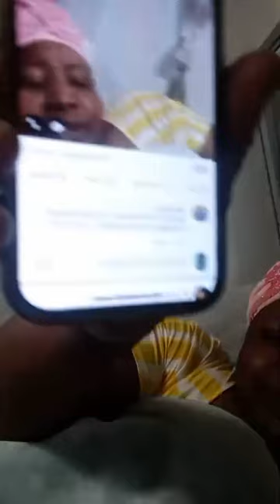AUTO BOLA LIVE on Mum Abike communications and Yinka hmm